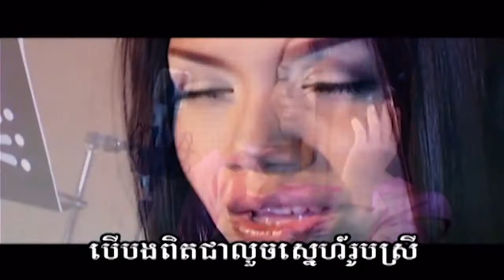អូននៅរង់ចាំ MV Karaoke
Karaoke :បទ អូននៅរង់ចាំ
ច្រៀងដោយ យក់ ឋិតរដ្ឋា
និពន្ធទំនុកច្រៀង លោក ហ្វៃ សំអាង
និពន្ធបទភ្លេង លោក ឆាយ សាម៉េត
SSB Studio  mastering  by SSB studio
MV karaoke by SSB production 2004
👉រក្សាសិទ្ធិ​ដោយ​ Mr. fay Samang
👉Channel YouTube
🙏😍សូមអរគុណលោកអ្នកដែលបានចំណាយពេលទស្សនាវីដេអូនេះ
ដេីម្បីទទួលបានវីដេអូថ្មី ៗទៀតសូមអរគុណ